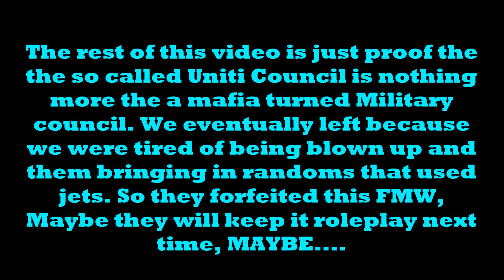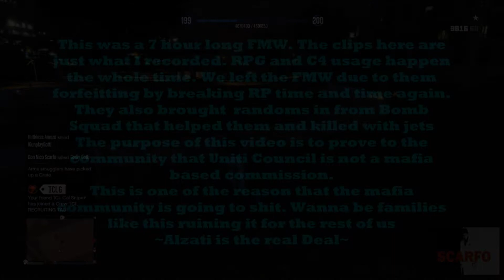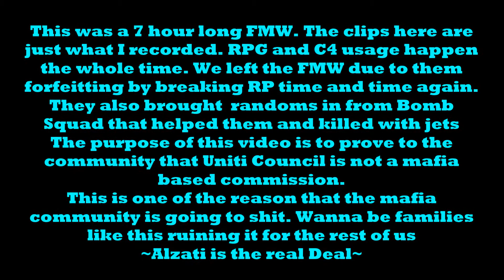The Wannabes | Don A Grazo Exposed | Uniti Exposed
Don A Grazo prevented me from whacking him with and RPG. So after that we continued the Free mode war. Uniti Concil (Military) broke roleplay the whole time. using RPGs, C4, and bringing randoms in to help that used jets to kill as well as RPGs. ~ALZATI IS THE REAL DEAL~